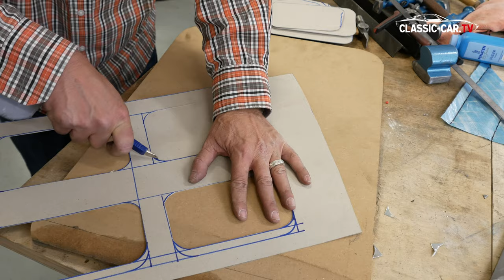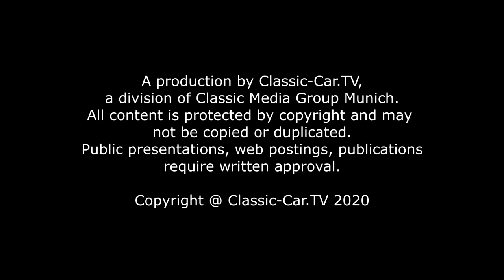Bodenbleche nachfertigen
Um die gesamte Fläche eines Bodenblechs nach zu fertigen, ist es ratsam, die einzelnen Bleche erst einmal aus einem Stück Pappe auszuschneiden. Wichtig dabei sind vor allem die Lage und Orientierung der Sicken in den Bodenblechen. Die Sicken bringen mehr Stabilität in die einzelnen Bleche. Damit die Sicken gut nachgearbeitet werden können, wird ihre Form mit einem scharfen Messer aus der Pappschablone ausgeschnitten. Die einzelnen Ausschnitte und Sickenlinien werden nun auf das ausgeschnittene Blech übertragen. Ein sehr wichtiger Schritt ist das Rollen der Sickenkanten an der Rollenstreckmaschine. Wie der Name des Werkzeugs bereits besagt, wird das Material entlang der Sickenlinie nach oben gestreckt. Denn würde man die Sicke einfach ohne das Strecken in das Blech rollen, würde sich das Blech verziehen und den sogenannten Öldosen Effekt mit sich führen. Das Blech wäre instabil und wobbelt beim Bewegen. Mit der gestreckten Sickenlinie bleibt das Blech nach dem Rollen der Sicke sehr stabil. Das Vorbereiten der Sicke erfolgt immer entgegen der Sickenlage. Eine flache obere Rolle wird an eine Halbrunde Sickenrollen angesetzt und das Blech zwischen die Rollen geführt. Mit der Kante der oberen flachen Rolle wird die Sickenlinie abgefahren. Vorher wird die Spannung entsprechend eingestellt. An den Ecken der Sickenausschnitte muss der Vortrieb etwas reduziert und das Blech entsprechend der Rundung mitgeführt werden. Das Verfahren wird für jede einzelne Sicke gleichbleibend angewendet.
Abschließend werden noch die Stufensicken für die Verschweißung der einzelnen Elemente in das Blech gearbeitet. Dafür werden zwei Absetzsickenrollen in die Maschine eingesetzt, die eine etwa 1mm hohe Sicke enthalten. Es entsteht eine leichte Stufe, auf die das anschließende Blech gesetzt werden kann.